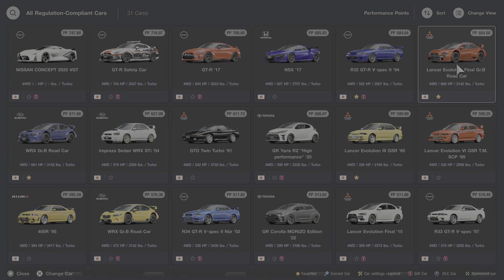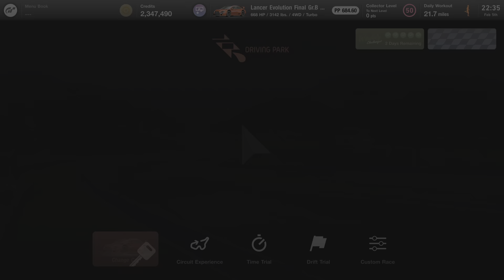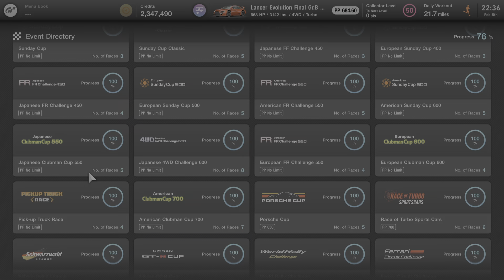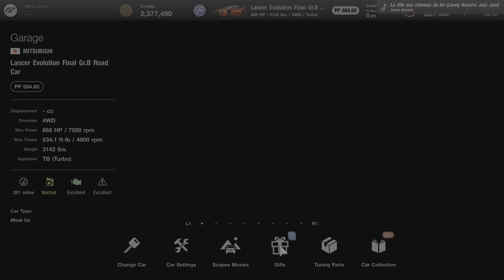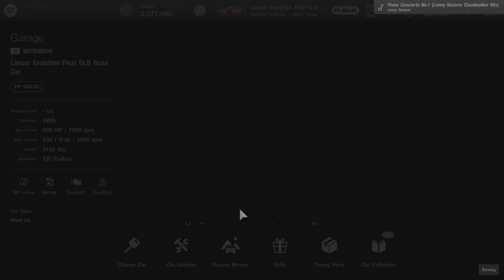Gran Turismo 7_20240205224202